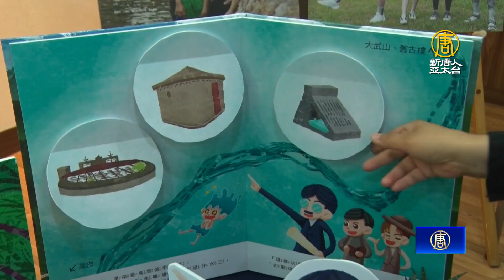屏東來義二峰圳建置百年 見證永續的水圳文化